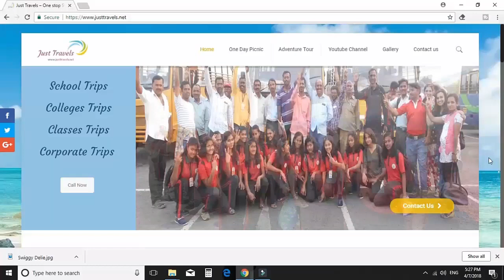Magic Mountain Amusement Park Lonavala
Dosto Is video mein maine apko magic mountain jo ke India ka one of the biggest amusement park hai uski sair karayi hai.

Agar apko Amusement Park ki ticket book karni hai to aap 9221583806 pe call kar sakte hai.

Camera
1 Sony Digital Vlog Camera ZV 1
2 Canon EOS 1500D 24.1 Digital SLR Camera
3 Sony DSC W830 Cyber-Shot 20.1 MP
4 GoPro Hero 8 Black CHDHX-801 12 MP Action Camera
5 GoPro HERO9 Black — Waterproof Action Camera with Touch Screen
 Mics
1 COOLCOLD Noise Cancelling USB Microphone
2 Logitech H111 Wired Headset, Stereo Headphones
3 JBL Commercial CSLM20 Omnidirectional Lavalier Microphone
4 Boya BYM1 Omnidirectional Lavalier Condenser Microphone
5 Maono AU-400 Lavalier Microphone
 Mobile
1 Tecno Spark 7T
2 Redmi 9A
3 Samsung Galaxy M31
4 realme C11
5 Redmi 9
  Tripod
1 DIGITEK® (DTR 260 GT) Gorilla Tripod
2 Tygot Adjustable Aluminium Alloy Tripod Stand
3 DIGITEK® (DTR 550LW) (170 CM) Tripod For DSLR, Camera
4 DIGITEK® (DTR 455 LT) (132 CM) Tripod Mobile Holder